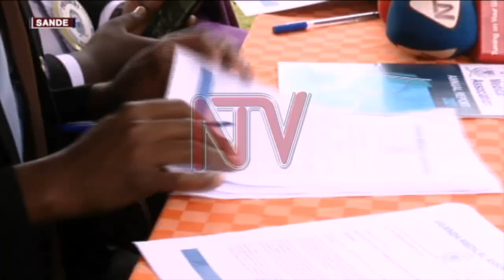Gavumenti ewandiikidde abasawo mu butongole, wabula bakyeremye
Ziweze ennaku mukaaga bukyanga abasawo abali ku ddaala lya Doctor bediima  nga baagala government etuukirizze ebyo by’ezze ebasubizza omuli n’okubongeza omusaala. Bano ku lw’okubiri basisinkanye omukulembeze we ggwanga nebabaako byebakiriziganyizaako okuyimirizza akediimo kaabwe kyoka n’ebeerama nga baagala wakiri government ebisse  mu buwandiike. Newakubadde ateekerateekera Ministry y’eby’obulamu Dr. Diana Atwine atubulidde ng’obweyamo buno bw’ebabutadde mu buwandiike n’ebabubawa, abasawo bakombye kw’erima nti ssi bakudda ku mirimu okutuusa ng’ensonga zaabwe zikoleddwako.